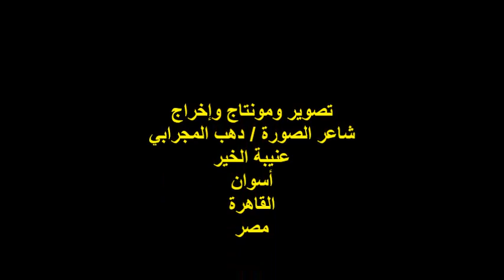ندوة ملتقى ظل الصفصافة/الشاعر/عميد طيار/ هشام زكري/السبت11/3/2023/هيئة خريجي الجامعات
مؤسس ورئيس الملتقى
الشاعرة الأستاذة / وداد الهواري
ضيف شرف المنصة الشاعر الدكتور السفير/ علاء الدين سعيد
مشاركة الشاعر عميد طيار / هشام زكري